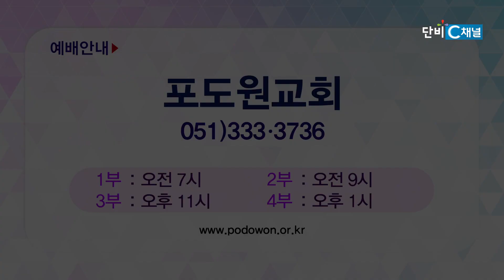김문훈 목사 비전메시지 496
김문훈 목사
포도원교회
'물이 되살아나리라'
에스겔 47장 6~8절